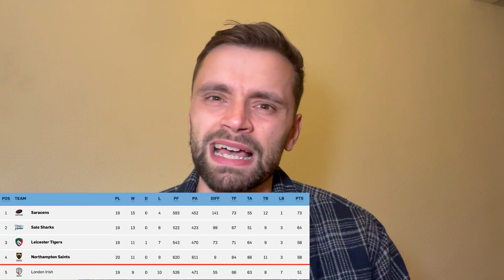Premiership semi-finals CONFIRMED!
The semi-finals are confirmed for the Gallagher Premiership season with a round to spare. Saracens, Sale Sharks, Leicester Tigers and Northampton Saints will all finish in the top 4.

I speak about that in this video but also some of the issues with the Premiership this season and how, so far, it has all been a bit 'meh'!